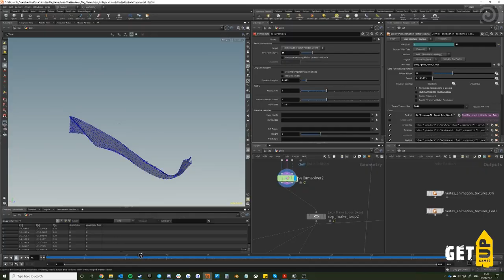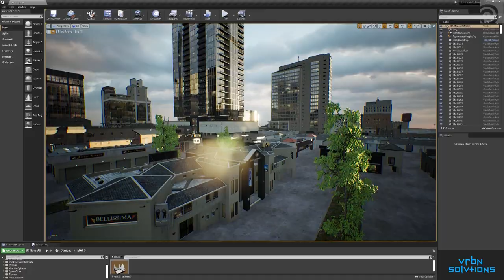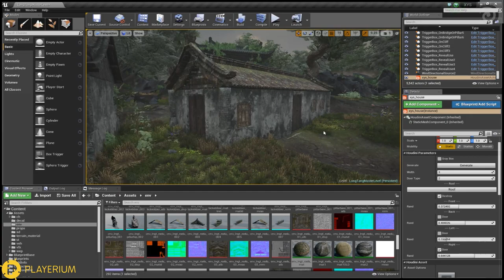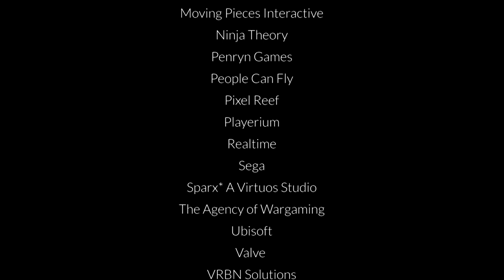2021 Houdini Games Reel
This 2021 games reel highlights another year of outstanding work from game studios of all sizes, from Indie to AAA.

Want to learn more about how Houdini is used in games pipelines?

This year's contributors to the HOUDINI GAMES REEL include:

Blizzard Entertainment
CD Projekt Red
Counterplay Games
Darewise
FIFTYTWO
Get Up Games
Glass Bottom Games
Goofy Gamer
Heats Inc
Hillcrest Games Inc.
Insomniac Games
King / Activision
KLab Games
Moving Pieces Interactive
Ninja Theory
Penryn Games
People Can Fly / Square Enix
Pixel Reef
Playerium
Realtime
Sega
Sparx* A Virtuos Studio
The Agency of Wargaming
Ubisoft
Valve
VRBN Solutions